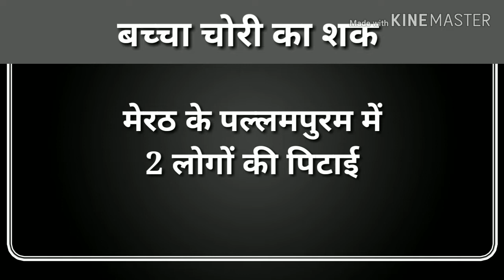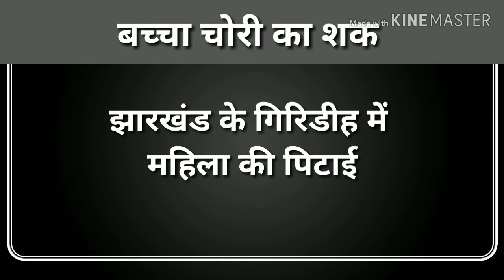यूपी में भीड़ के 'भेड़ियातंत्र' से सावधान, डीजीपी ने कहा...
यूपी में भीड़ का 'भेड़ियातंत्र' लगातार दिखाई दे रहा, यूपी में अब तक कई लोगों की दर्दनाक हत्या कर दी गई, कई बेगुनाहों को भीड़ ने शक के आधार पर बेरहमी से पीटा, इस रिपोर्ट को देखिए और समझिए कि हमारे देश और प्रदेश में अब तक कितनी ऐसी घटनाएं हो चुकी हैं। और अब तक कितने लोगों की गिरफ्तारी हो चुकी है। डीजीपी ओपी सिंह ने कहा अब तक की घटनाओं कोई ऐसी घटना नहीं है जहां बच्चे चोरी की घटना यही मिली हो, पुलिस माहौल खराब करने वालों के खिलाफ NSA के तहत कार्रवाई करेगी